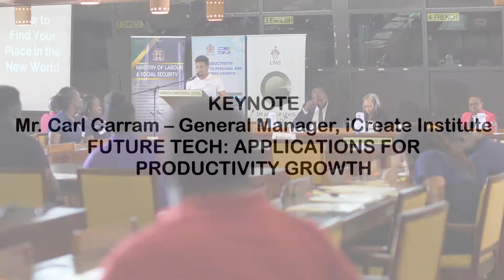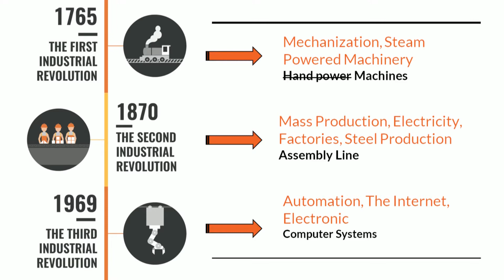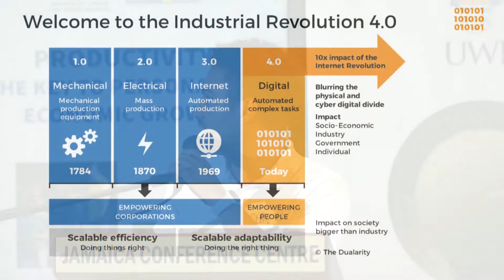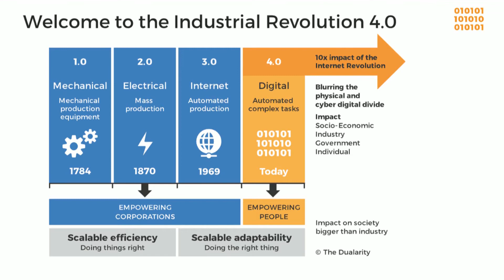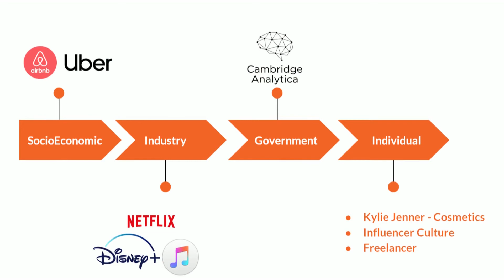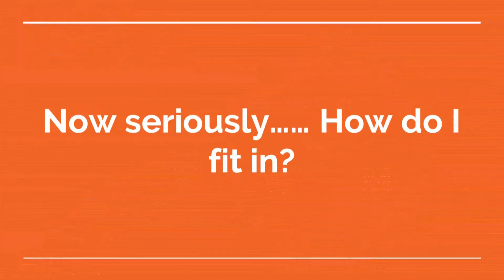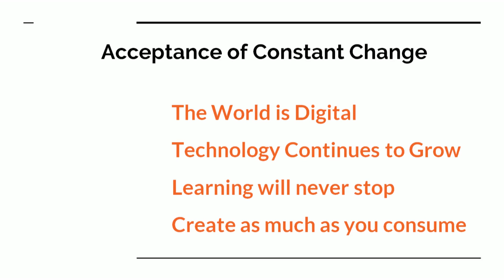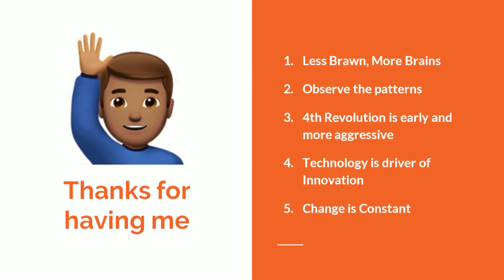Future Tech: The Forth industrial Revolution.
This video is apart of a series of videos taken from the National Youth Workshop, Future Work: Realizing Productivity Growth.  This workshop was held on the Thursday 21st of November 2019 and is being presented courtesy of the Jamaica Productivity Centre.

The videos touches on the subject of the youth and the use of technology, growth, future of technology namely the fourth industrial revolution.  The effects, the implications of the 4th industrial revolution,  ways to prepare and steps to move forward.

This first Presentation was made by Mr. Carl Carram, he is the General Manager of Icreate Institute